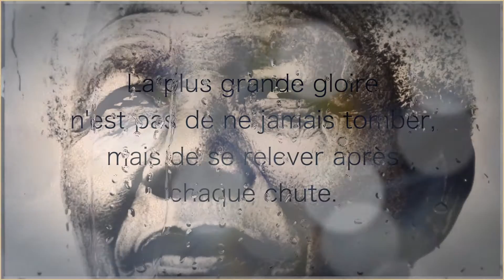FRED BLONDIN - LES MOTS DE MANDELA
LES MOTS DE MANDELA
(X.Hernalt/F.B)
Version "confinée" 2020

Batterie : Laurent Maurel -
Basse : Sébastien Renversez -
Claviers & Percs : Didier Escudero -
Guitare : Ludovic Sueur -